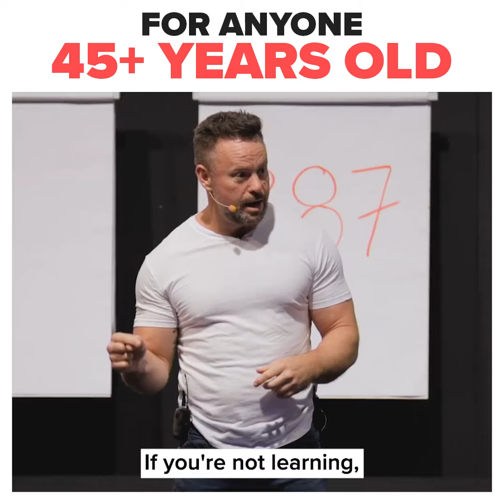No matter what age you are, you can always learn new things.